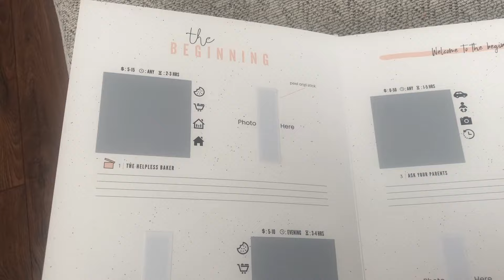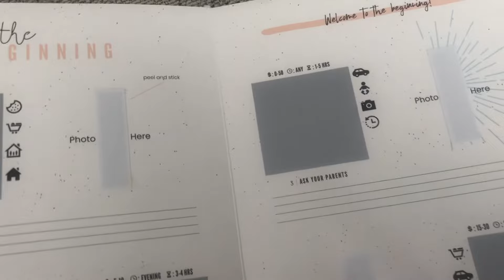Swinging Challenge - Couples Adventure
No it's not what you think. Me and David completed a couples challenge and filmed it for you to see. Watch me laugh ALOT , David listen ALOT and bad camera angles and sound. Let me know what you think if you want to see more of this!